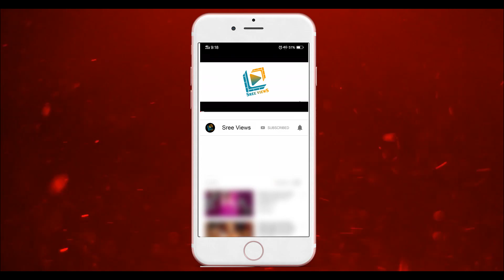Brand New 5 Show Details | 2nd March 2020 | Sree Views